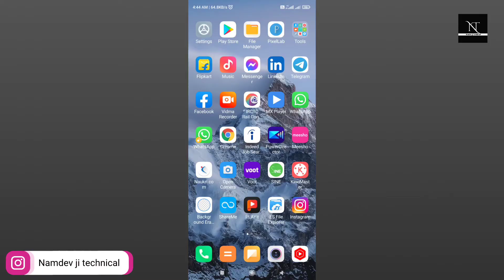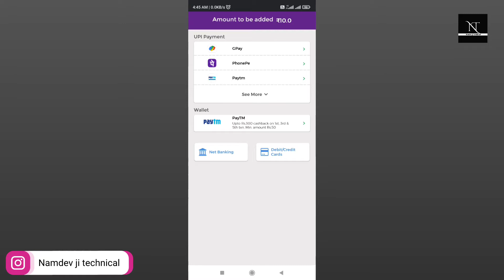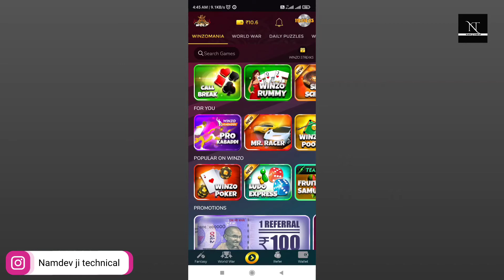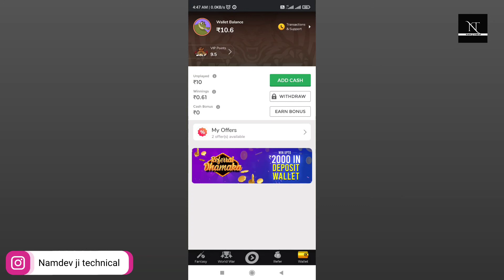How to add cash in Winzo app || fund add in Winzo gold || pay in winzo process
topics covered
1. trending viral clip
2. trending tech video
3. winzo app
4. winzo add cash kaise kare
5. fund add in winzo gold
6. winzo add cash 2022

sigma rule videos
omegle funny videos
free video calling apps 2022
poonam pandey live
anjali arora new video
sofia ansari new video